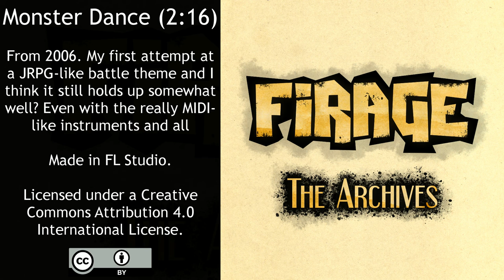Firage - Monster Dance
From 2006. My first attempt at a JRPG-like battle theme and I think it still holds up somewhat well? Even with the really MIDI-like instruments and all